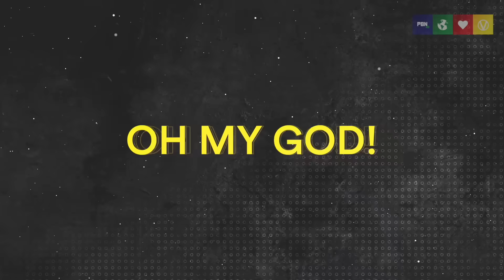Dieticians React to Misleading VIRAL Health Videos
In this video, Registered Dietitians James & Dahlia Marin, AKA ‘Married to Health,’ react to some of the most misleading viral nutrition videos—from raw milk claims to plant toxins and protein myths.

Are plants really trying to poison us? Is meat the only way to develop a healthy brain? Do you really need double the amount of plant protein to get the same benefits as animal protein? We break down the science behind these claims and explain what’s really happening.

★ Get the latest news direct to your phone via Whatsapp It's free!